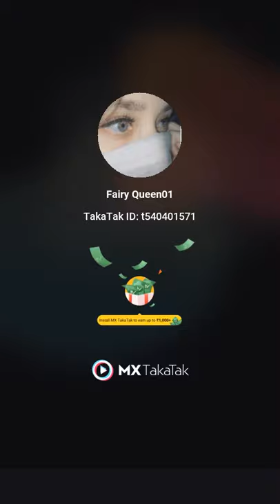all in one iron👕 | looking 👀beautiful😮###